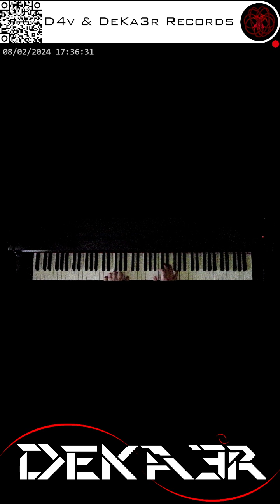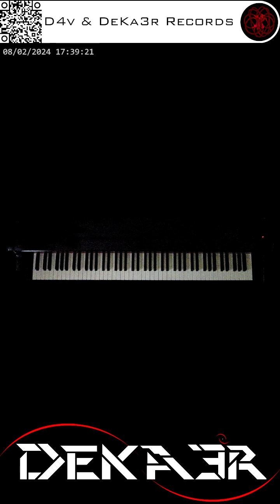🔴 irl 🎹 CODE • COMPOSITOR DE MÚSICA - MUSIC COMPOSER • PIANO